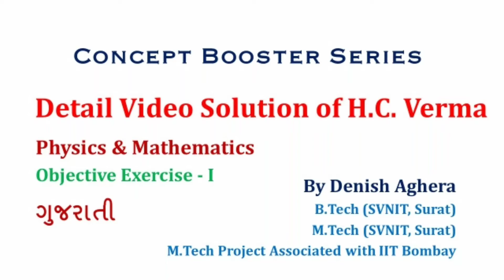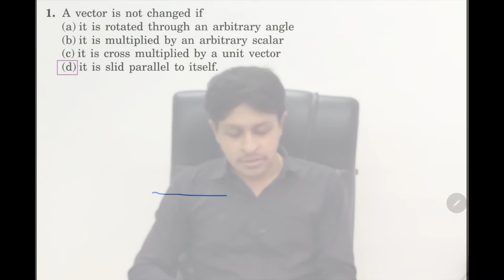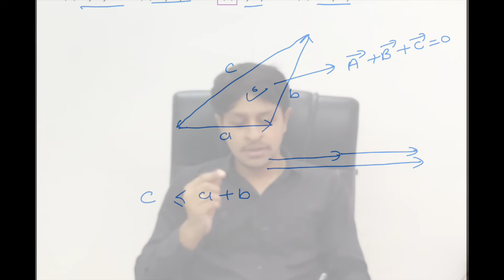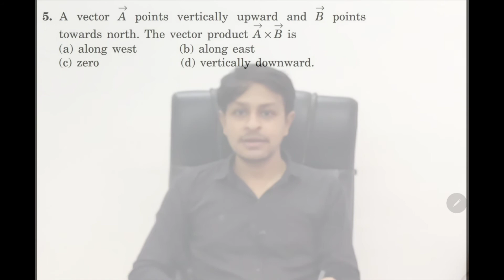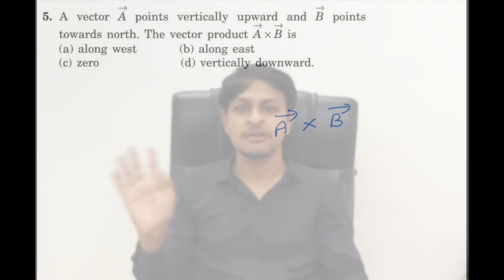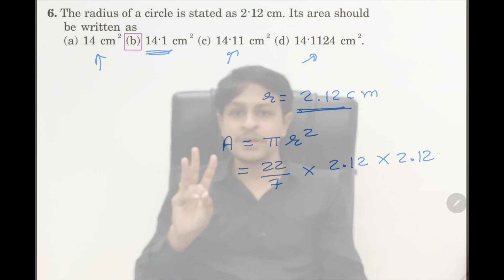HC Verma Physics & Mathematics Objective Exercise - I Solution